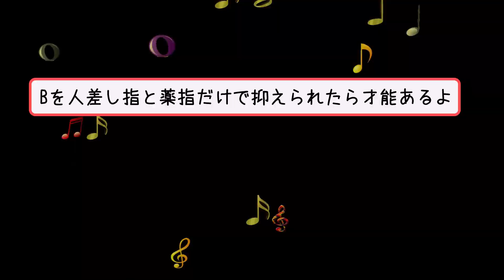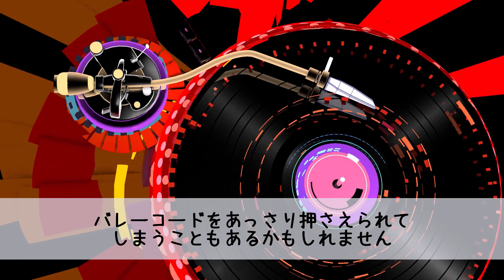ギターの天才、出現してしまう【5ch音楽スレ】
ギター初心者でありながら、難関といわれる壁を
いとも簡単に乗り越えてしまう
そんな天才（？）がスレに現れたようです

なんJ・なんGなどの音楽スレを紹介しています

当チャンネルでは5chスレッド内容を元にして、文字だけでは伝わりにくい部分に画像・音声・独自の解説などを用いて、オリジナルコンテンツを作成しています。
この動画はアーティストや所属先、特定の個人の誹謗中傷を目的として作成をしておりません。
※正式にAquesTalk使用ライセンスを取得し配信しております。